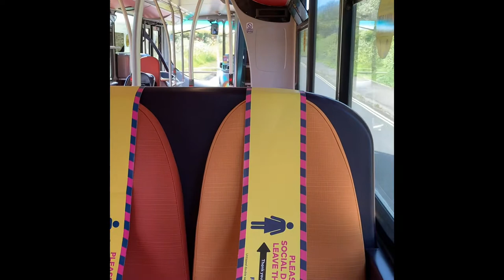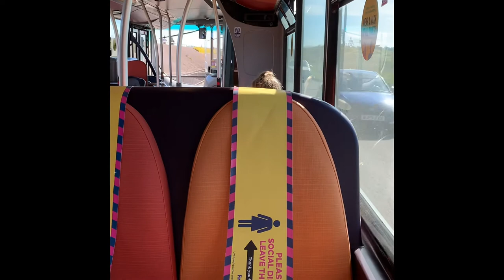First Wessex 32329